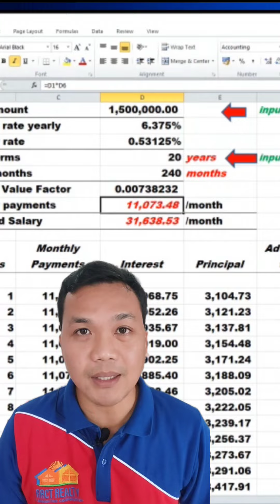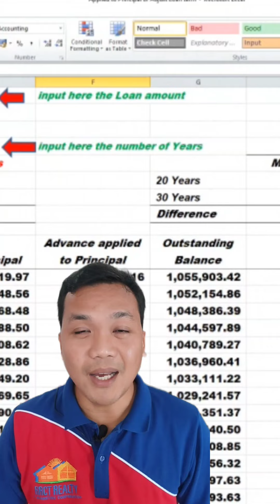Paano ishorten ang Housing Loan? Applied to Principal or Adjust Loan Term?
Regards,

Note: Si Ralf Roger Tagao ay isang Accountant at Licensed Real Estate Broker. Kasama ang kanyang wife na Licensed Real Estate Broker din ay naglilead ng nasa 40 real estate agents. Isa ding Social Media Influencer with more than 77 thousand Youtube Subscribers/Followers, & 700+ videos about real estate tips for 1st time homebuyers, real estate projects & other self-help topics. Lumaki sa mahirap na pamilya, nagsumikap, nakatapos ng college at naging Certified Public Accountant hanggang napasok sa mundo ng Real Estate, naging Real Estate Broker at inestablish ang RRCT Realty & Marketing Corporation.